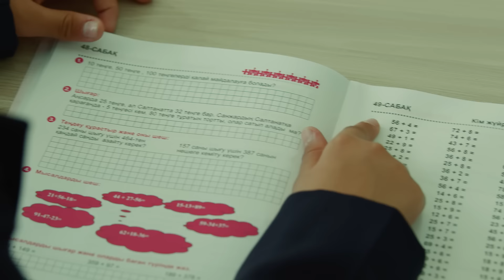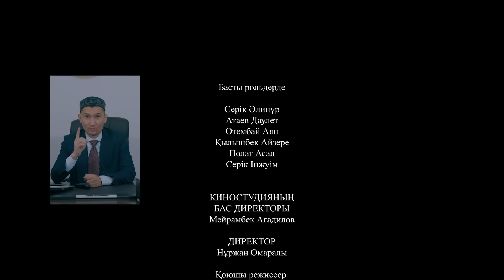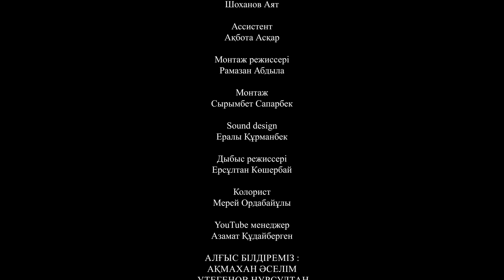Туған емес туыскандар / Қазақша кино 2024